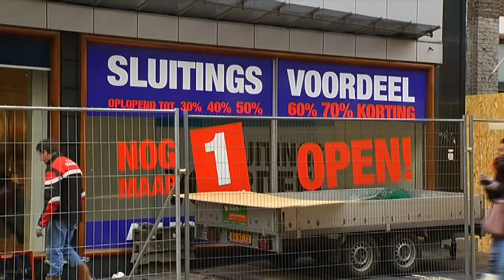Laatste dag Bijenkorf Herestraat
De Bijenkorf in de Herestraat is maandag voor het laatst open. Na 15 jaar gaan de deuren definitief op slot.De directie van de winkelketen heeft besloten zich te gaan richten op luxe artikelen in een beperkt aantal vestigingen. Dat betekent dat vanaf 1 maart in de noordelijke helft van ons land geen Bijenkorf meer gevestigd is.De Bijenkorf kondigde de voorgenomen sluiting van vijf filialen al in 2013 aan. Het is na V&D het tweede warenhuis in Groningen in enkele weken tijd dat de deuren sluit. foto: Bijenkorf